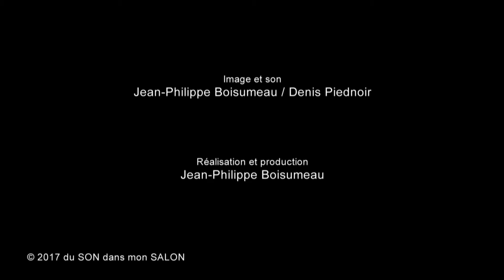LA JARRY - INTERVIEW #77/1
Groupe rock Orléanais, formé par deux frères, Benoît (chant) et David Pourtau (guitare), rapidement rejoints par Arnaud Bottin (bassiste) et Alexandre Thibault (batterie), LA JARRY, quatre albums à son actif,  propose un rock Francophone, simple et efficace qui ne va pas sans rappeler les grandes heures de leurs grands frères de Cyclope. Tous les quatre sillonnent les routes de France, Suisse, Canada, Belgique, Allemagne depuis plus de 10 ans entourés d'un public fidèle...
Benoît et David sont venus nous en dire un peu plus dans le salon; ils nous présentent en acoustique "Babylone", un extrait de leur prochain EP mixé par le talentueux David Bottrill ...

Retrouvez prochainement la session acoustique de LA JARRY sans interview sur cette chaîne et sur la page FB du SON dans mon SALON!